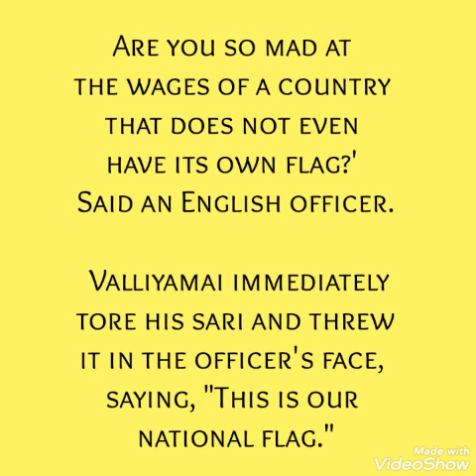A small tribute to Theerappen Thillaiyadi Valliyammai - Feb 22nd - Ramnad IWC